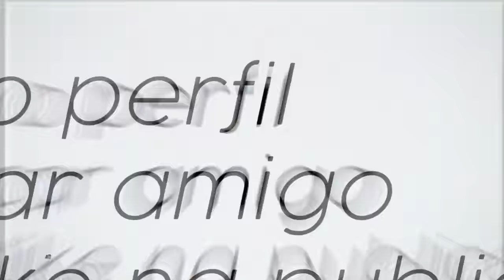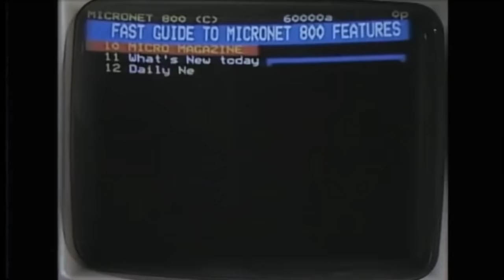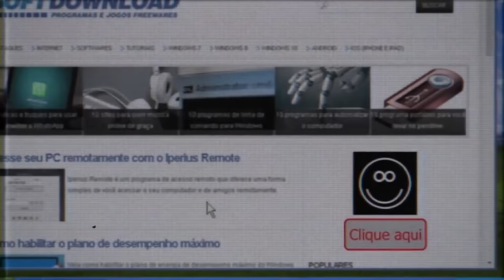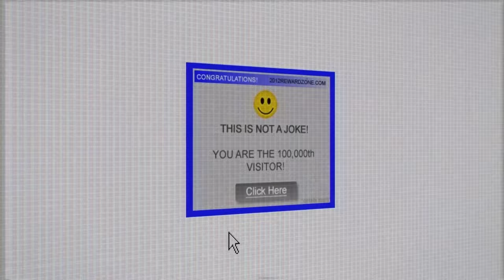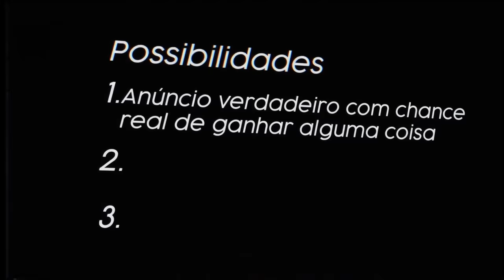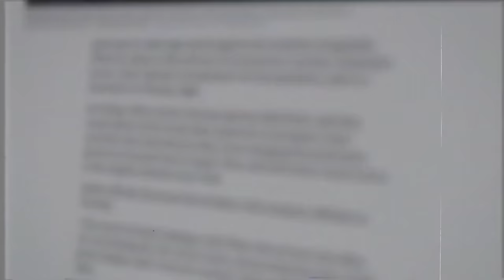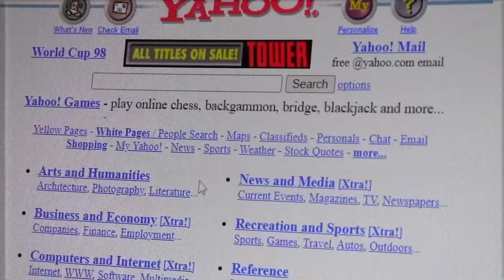VOCÊ... TEM CORAGEM DE CLICAR?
Quem editou: @DavidBuenoLX